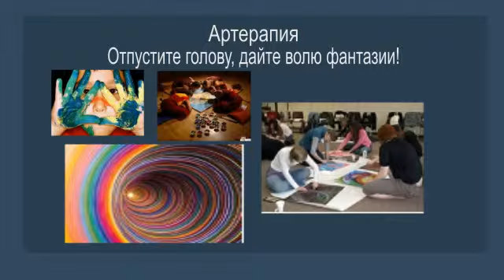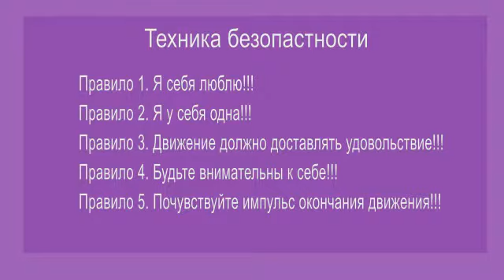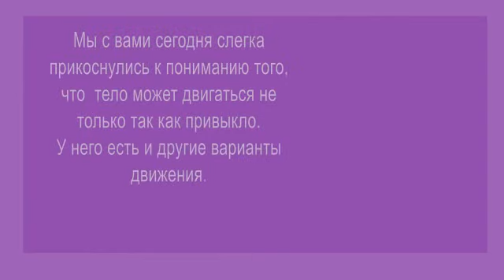ПЯТЬ РИТМОВ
Видео-презентация к вводному занятию курса «Пять ритмов»